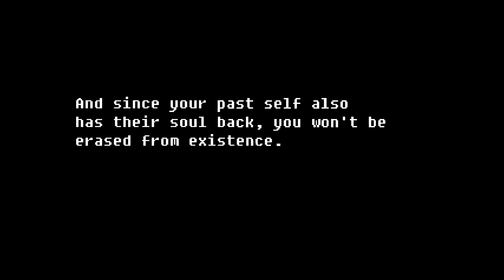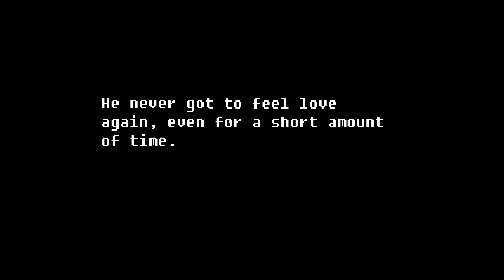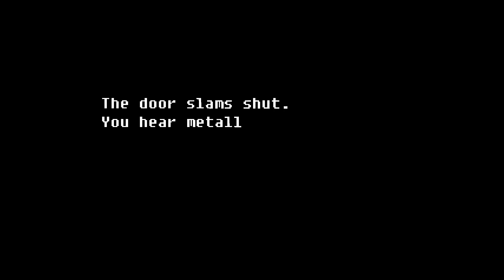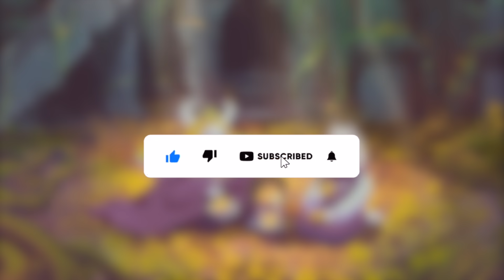Undertale MAIS je VOYAGE dans le TEMPS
Dans cette vidéo, je découvre Uppertale, un fan game d'Undertale ! Ce fan game d’Undertale se déroule plusieurs années après la route pacifique d'Undertale ! Les monstres ont été accepté par les humains et on même maintenant un village ! Mais certains évènements vont mettre en péril cette vie parfaite des monstres d'Undertale !

Merci à Shadow pour la voix d'Asriel !

MUSIQUES:

- Undertale Ost: 087 - Hopes and Dreams
- Undertale OST: 003 - Your Best Friend
- Undertale OST: 004 - Fallen Down
- Undertale OST: 006 - Uwa!! So Temperate♫
- Undertale OST: 012 - Home
- Undertale OST: 015 - sans.
- Undertale OST: 022 - Snowdin Town
- Undertale OST: 028 - Premonition
- Undertale OST: 031 - Waterfall
- Undertale OST: 048 - Alphys
- Undertale OST: 071 - Undertale